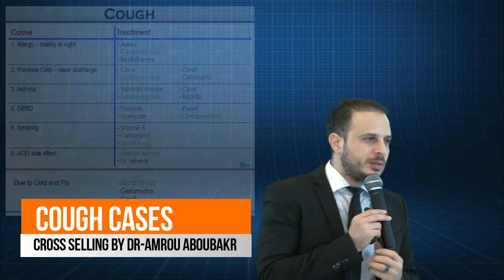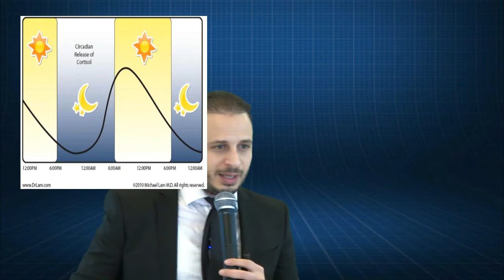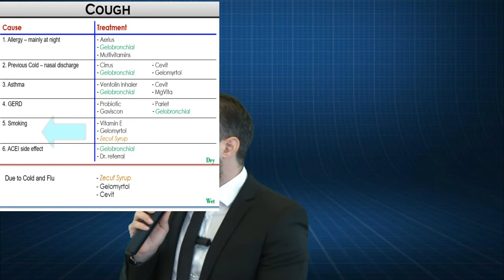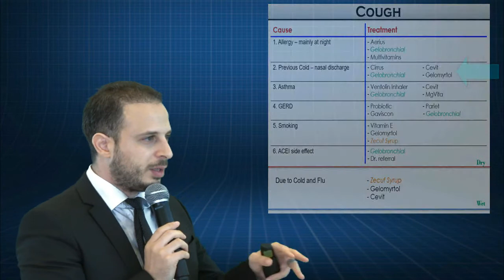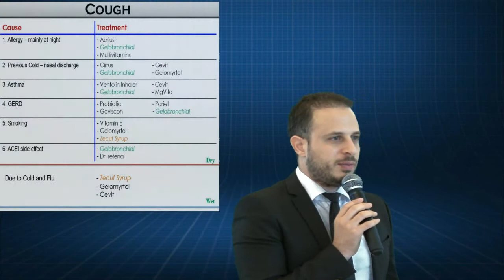PATIENT COUNSELLING IN PHARMACY - COUGH CAUSES AND TREATMENT الكحه اسبابها وكيفيه علاجها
understand the causes of the cough and how you could treat the cause, not the symptoms by giving the patient what he need not what he wants!